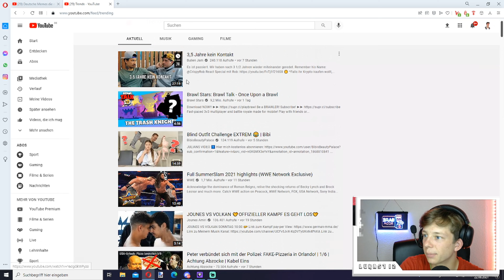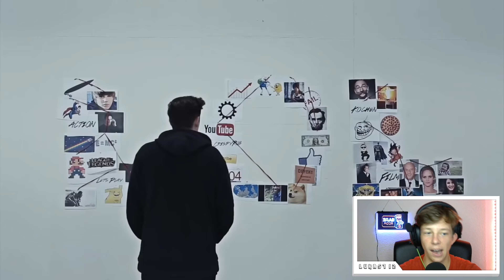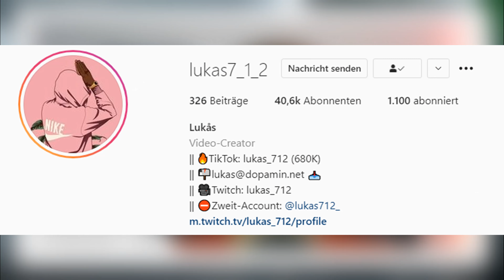LUKAS REAGIERT AUF 3,5 JAHRE KEIN KONTAKT (PART 1/3)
teilt das Video sehr gerne mit euren Freunden!!

YouTube (ab ein paar, vllt. 1000 Followern oder so, eigener Content also einfach folgen lol haha)

Intro: Cash Cash - How To Love (feat. Sofia Reyes) (Boombox Cariel Remix)

Outro: @laserluca